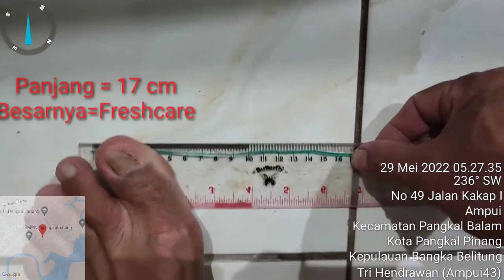Jebakan Cecak Dari Isolasi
Hari ini kita mendapatkan Cecak, kadang kita pernah kesal karena ulahnya. Minuman dimasuki atau makanan diacak-acak, itu ditinggal sebentar. Tapi jangan lupa untuk menonton video ini sampai habis ya... Terimakasih 🙏